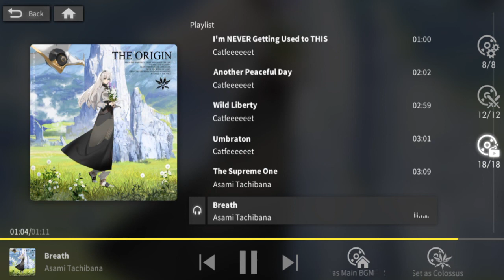[Alchemy Stars - Cinematic OST] Breath - Asami Tachibana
*Alchemy Stars Cinematic OST #18 - Breath by Asami Tachibana